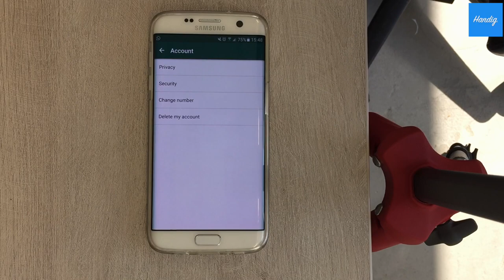Zo behoud je je privacy op Whatsapp voor Android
Update 31/08:

Graag willen we een nuance aanbrengen op de informatie uit de video. Hierbij alle facts